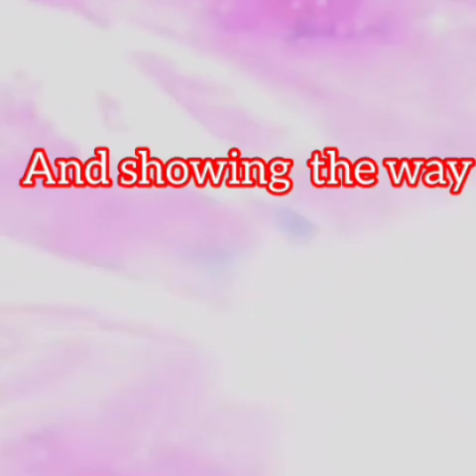Unparalleled Authority Of The Beast Pt.2 |Evangelist John Samuel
Evangelist John Samuel
the Unparalleled Authority Of The Beast